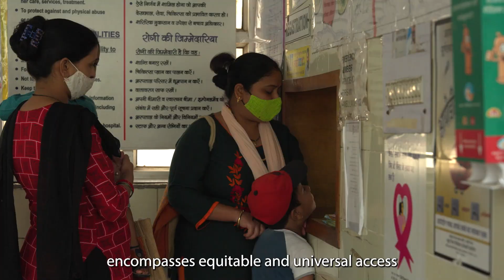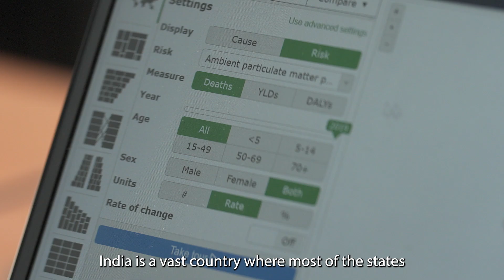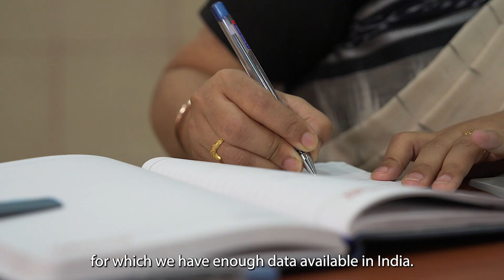GBD Collaborator Spotlight | Dr. Anamika Pandey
We follow Dr. Anamika Pandey in her work as a GBD Collaborator and researcher at the Public Health Foundation of India.

The collaborator spotlight project showcases individuals within IHME’s expansive network of over 10,000 global collaborators who conduct the Global Burden of Diseases, Injuries, and Risk Factors Study (GBD) and its affiliated research projects. This series of interviews gives an inside look at the people behind the research, as they discuss their current projects outside of GBD, book recommendations, and more.